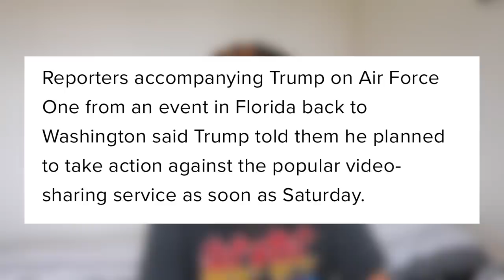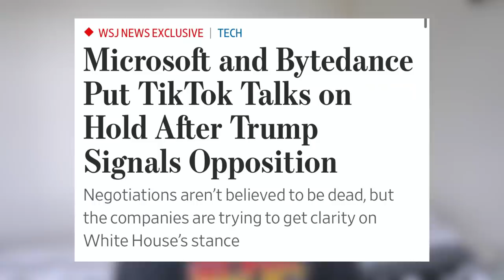LA FIN DE TIK TOK ? : JE VOUS EXPLIQUE TOUT !